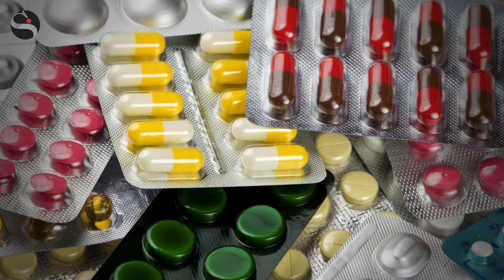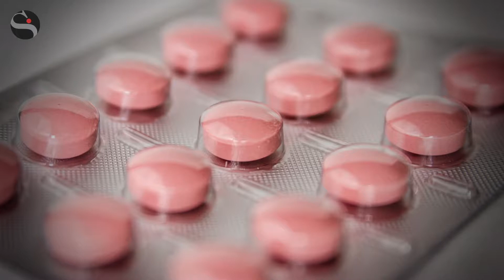La rabbia di Stefano Vella - parte 2